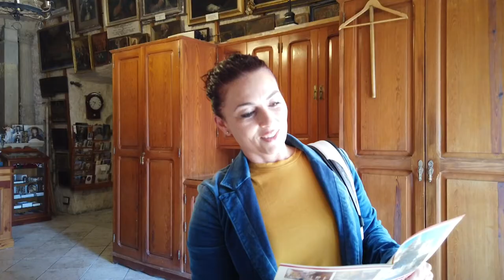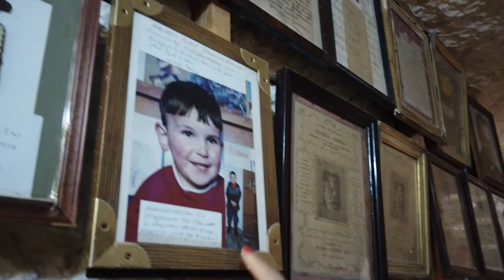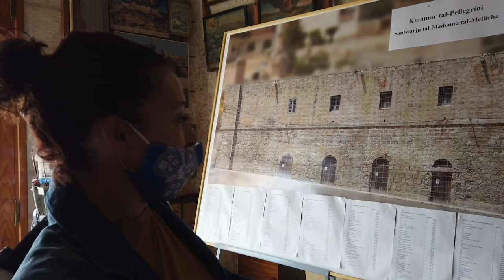The Sanctuary of Our Lady Mellieħa | EP: 12, part 1 | The Local Traveller with Clare Agius | Malta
The Sanctuary of Our Lady of Mellieħa is the oldest shrine in Malta dedicated to the Virgin Mary. Built on the site of a cave, it is linked to St Paul's shipwreck on Malta in 60 AD. St Luke, who accompanied St Paul, is said to have painted a fresco depicting the Virgin Mary on the cave's rock face.

Watch on as Clare gets an exclusive tour of the sanctuary with Mellieħa Parish Priest Fr Joe Caruana.

Credits:

Guests:
- Fr Joe Caruana
- Joseph Debono
- Rouvin Zammit Apap
- Jesmond Vella
- Andrew Vella
- Damian Ciappara
- Manuel Attard
- Ian Micallef
- Jenna Stefani

Photography:
- Gabriel Piscopo
- Jonathan Brincat
- Luke Borg
- Noel Pace

Research:
- Heritage Malta
- Clare Agius
- Fabian Mizzi

Special thanks:
- Heritage Malta
- The Warehouse
- Mellieha Culinary Route
- Eko Bikes
- Jonathan Vella